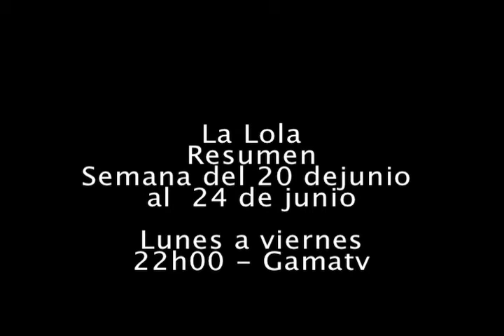Lalola - RESUMEN14.mov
Resumen semanal
Del 20 al 24 de junio
La Lola de lunes a viernes
a las 22h00 x GAMATV